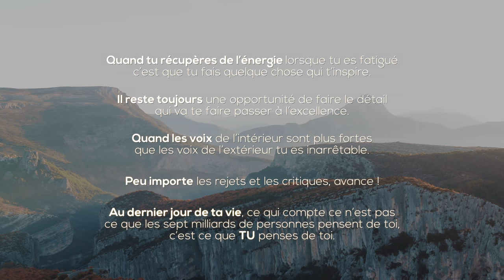Écoute ta voix INTÉRIEURE ! - VLOG #016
Merci de regarder mes vidéos, j’espère que vous continuerez à suivre ces aventures sur ma chaîne. N’hésitez pas à partager ce que vous apprenez.

Lorsque l’on dit oui à nos rêves, on inspire ceux qu’on aime à donner une chance à leurs propres rêves. Nous ne savons pas si nos rêves sont possibles ou non, alors agissons comme si tout est possible.

Le premier but d’un rêve est de nous rendre vivants et donner un sens à nos vies, ici et maintenant. Aujourd’hui nous avons un choix. Celui de donner un sens à un rêve, le choix d’y croire et d’agir.

Donnez une chance à vos rêves. Quoi qu’il arrive, vous serez fier de vous !

Musiques :
🎵 "Stone" by OBOY
🎵 "Ultra" by OBOY

Formation vidéo gratuite, les 5 erreurs qui vous empêchent de réussir